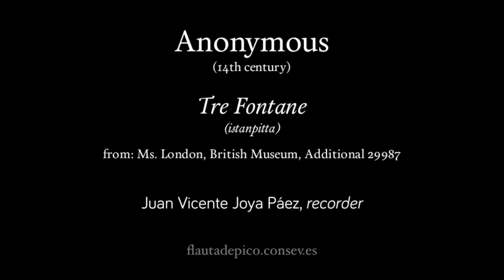Istanpitta — Tre Fontane | Juan Vicente Joya Páez, recorder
Juan Vicente Joya Páez, recorder